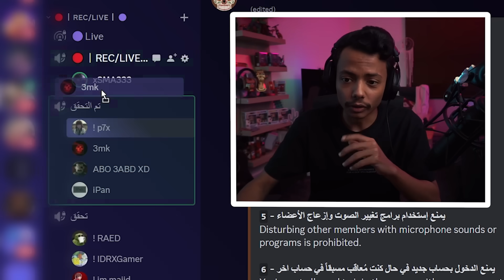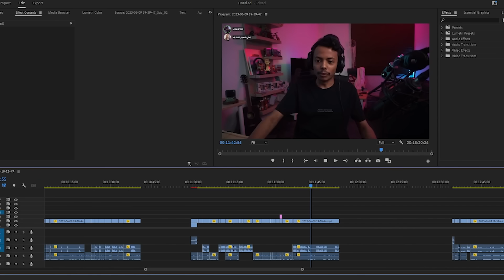اسئلتكم لي 😂🤓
شكرا على 1.90 مليون مشترك الله يسعدكم جميعًا